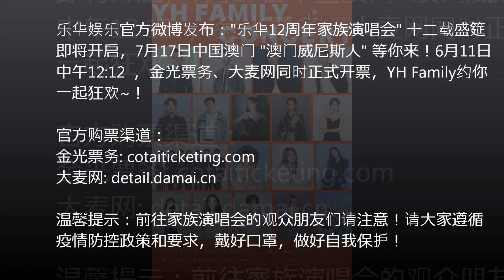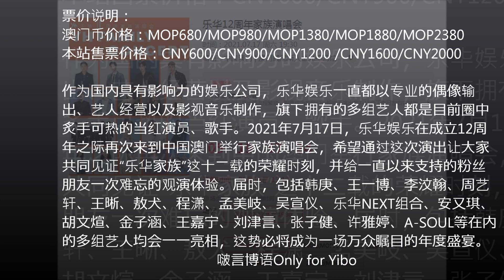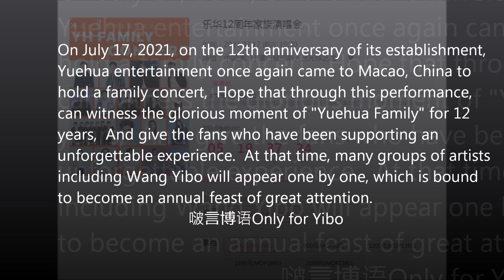ENGSUB 210605 王一博 Wang Yibo Yuehua Family Concert x Feast of 12 Years is about to Open 乐华澳门演唱会售票即将开启